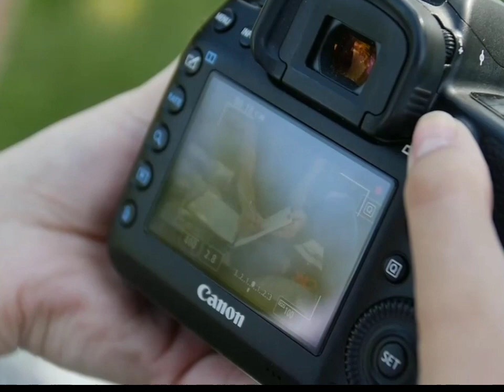Sampark Karen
Disha digital studio
Disha digital studio Shorts
# Disha digital studio
credits:-
youtube library
youtube search
par
©️NOTE: All Content used is copyright to arsyoutubechannal. Use or commercial Display or

# shorts
# video graphy